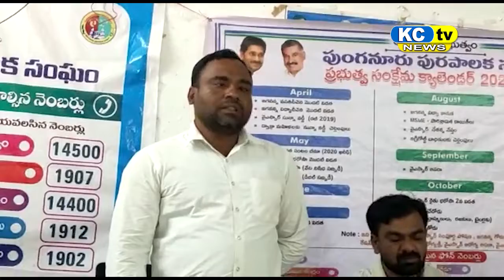KC TV NEWS 01 08 2022